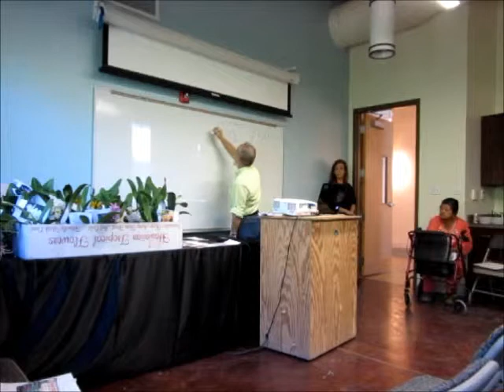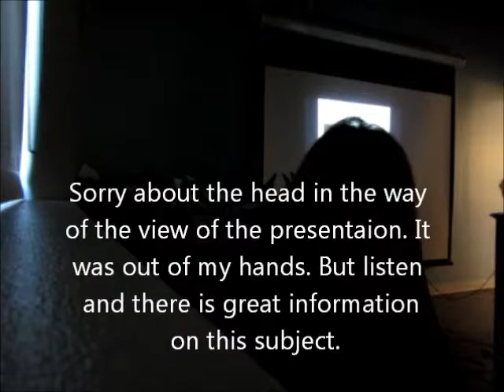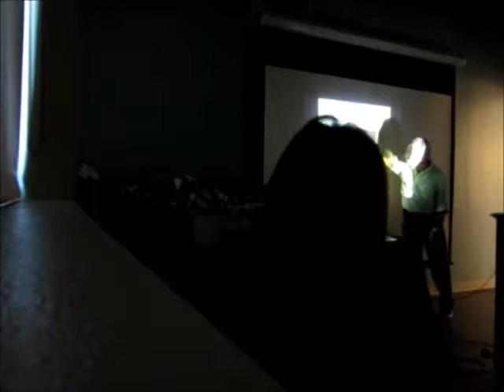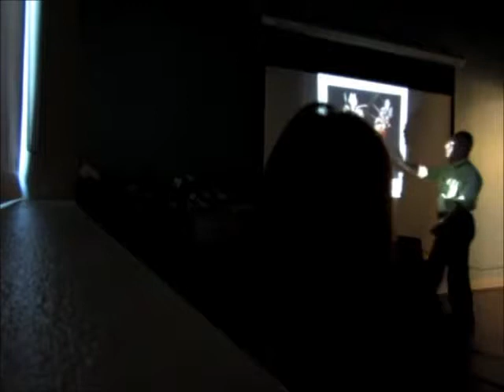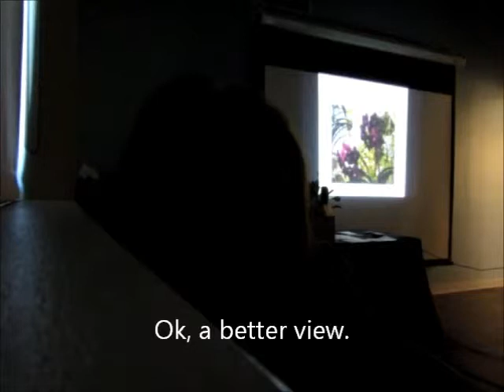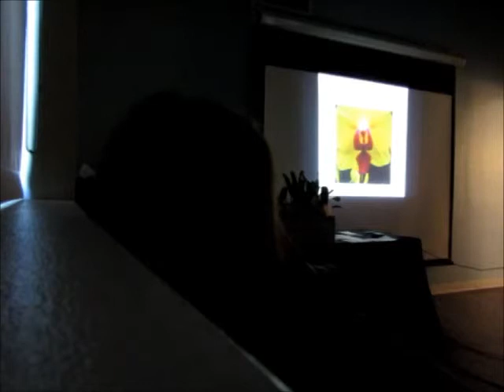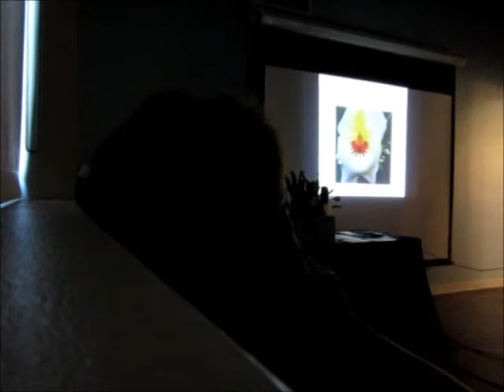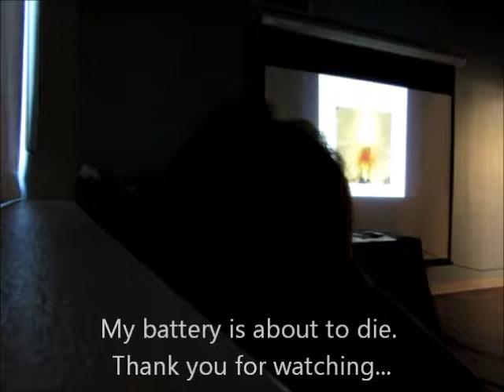Tip Of Texas Orchid Society - Photography Presentation by Dr. S. Hilmy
Mi Belia's Life in South Texas, a little about family, friends, antiques, collectibles, estate sales, quilting, orchids and life in South Texas...